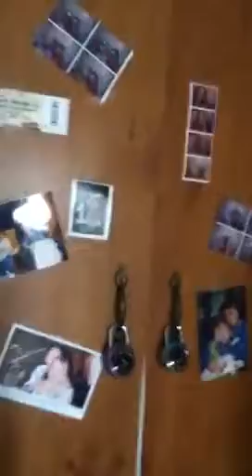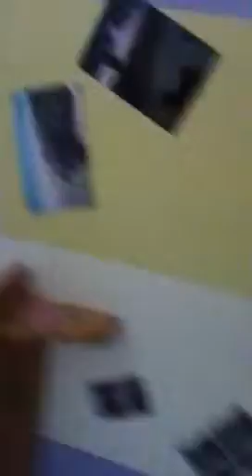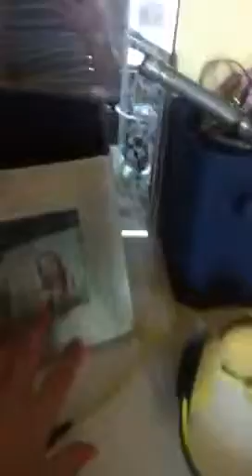Jena's room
Jenas room